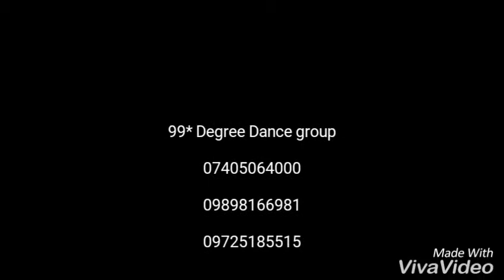99 Degree Garba Classes ( ramleela - lahu muh lag gaya)